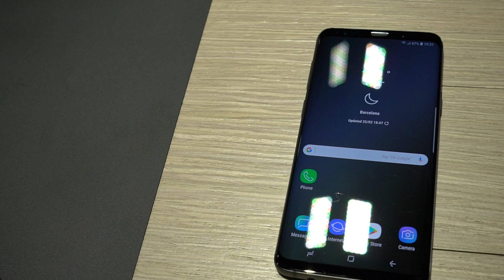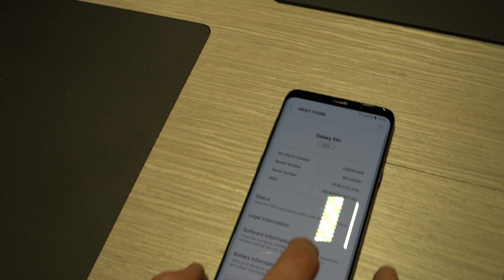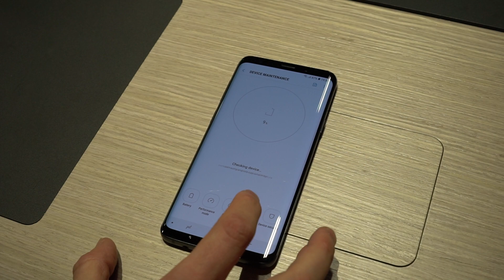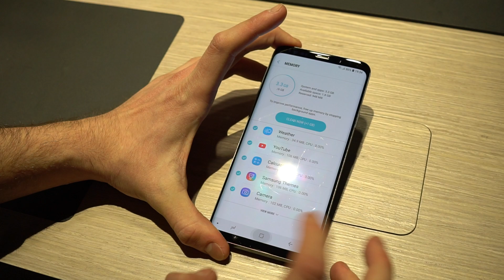ANTEPRIMA SAMSUNG GALAXY S9 dal MWC 2018 di Barcellona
Anteprima preview dal Mobile World Congress di Barcellona 2018 di Samsung Galaxy S9+